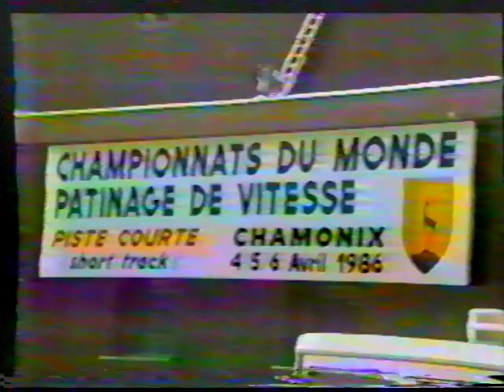Vintage Short Track Tapes : WCH_CHAMOINIX-02-1986